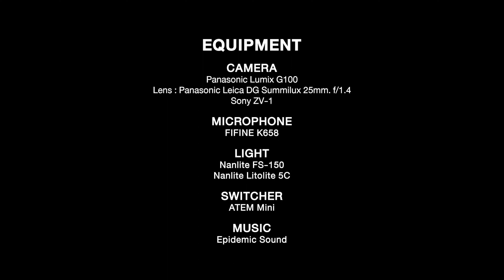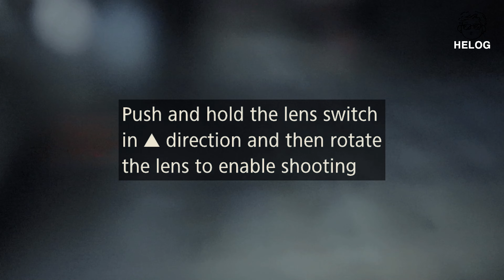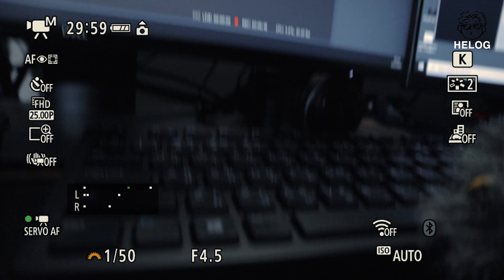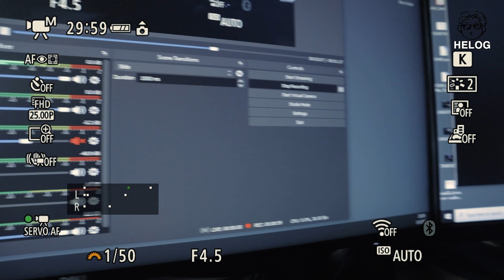Deity Microphone V-Mic D4 DUO | Story Room EP5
ไมค์ติดหัวกล้องจาก Deity เป็นไมค์ที่มีภาคการรับเสียง 2 ด้าน เหมาะสำหรับคนที่ถือกล้องถ่าย เป็นส่วนหนึ่งใน VDO Content นั้นๆ ด้วย

ไมค์ติดหัวกล้อง แต่ละประเภท ใช้งานต่างกัน ไม่ควรดูรีวิวใดรีวิวหนึ่ง แนะนำให้ไปขอลองที่ร้านขายดูว่าชอบไหม ปรึกษาทางร้านไปเลย

ระยะการรับเสียงไมค์ติดกล้องแบบนี้ อยู่ที่ระยะหนึ่งช่วงแขน ถ้าไกลกว่านี้คุณภาพของเสียงก็จะลดลงไปด้วย

ไมค์ตัวเดียวไม่ได้ใช้งานทุกอย่างในจักรวาลนี้

Camera 1 : Panasonic Lumix G100
Lens : Panasonic LEICA DG SUMMILUX 25MM. F/1.4
Camera 2 : Sony ZV-1
Microphone : FiFine K658
Main Light : Amaran100x
Key Light : Nanlite FS-150
LED RGB : NanliteLitolite5c